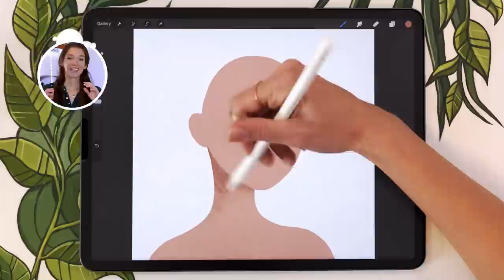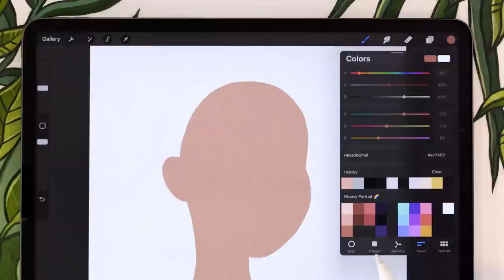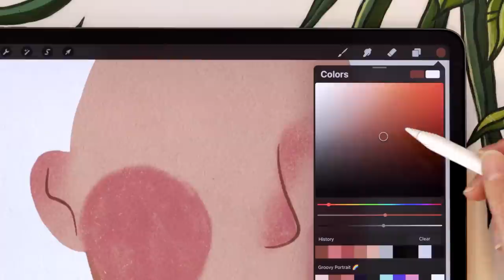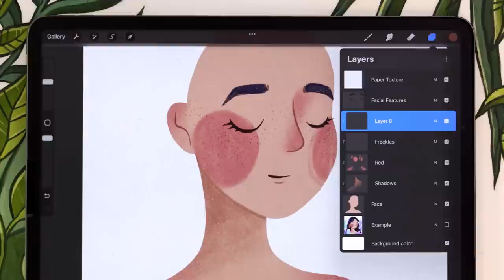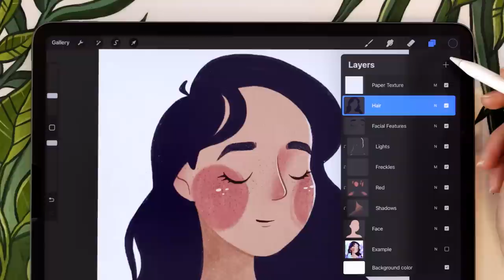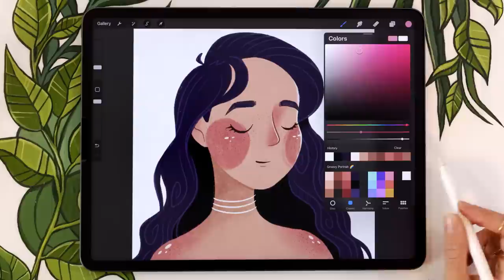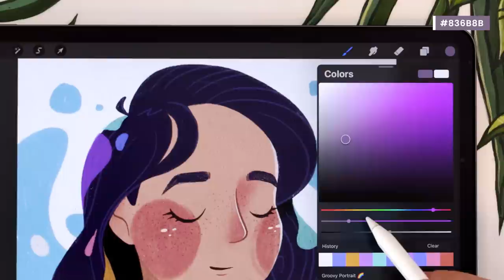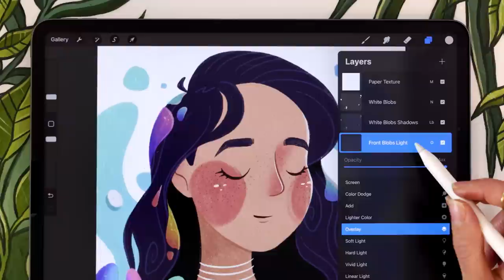How To Draw A Colorful Cartoon Face • Step-by-step tutorial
🎓 Illustration course | Save 25% with code TUTORIAL25

Let's draw faces! This easy, 100% customizable illustration is perfect to use as your next profile picture.

I will be using Procreate for this demo, but you can follow along with your favorite digital art software (Ibis Paint, Clip Paint Studio, Photoshop, Affinity, etc.)  as we'll only use basic tools and features.
So grab your drawing tools, and draw with me!

00:00 Intro
00:47 Setup (Free paper texture & color palette!)
03:40 Head
09:27 Face
32:08 Hair
46:04 Clothes & Accessories
49:23 Blobs

• My drawing tools

• Procreate
• 12.9-inch iPad Pro (I have 3rd gen from 2018, this link is for the 4th gen)*

• Microphone Arm Stand*
• Canon R6
• Canon ER 50mm 1.8

Believe me, you can draw faces!
How To Draw A Colorful Face • Step-by-step tutorial